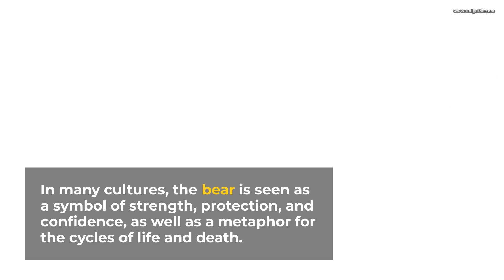The Bear in Mythology and Shamanism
The bear appears in various myths in
cultures around the world, such as
the Inuit myth of the great bear or
the Greek myth of Callisto the bear.
For those who practice shamanism, the
bear can be a powerful spirit guide or
power animal that helps one connect with
the inner self, access deeper levels of
intuition, and awaken one's innate healing
potential.
In Norse mythology, the god Odin had two
bears as loyal companions who acted as his
eyes and ears in the world. In some Native
American traditions, bears are seen as
cultural heroes and protectors of humanity.